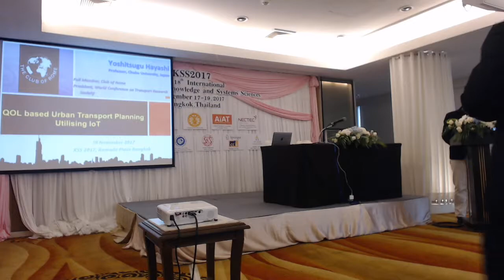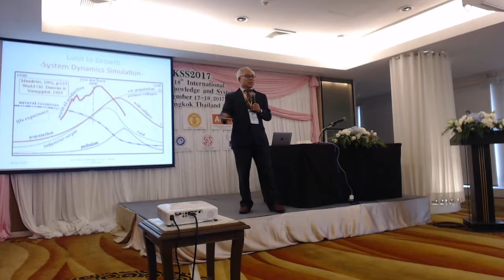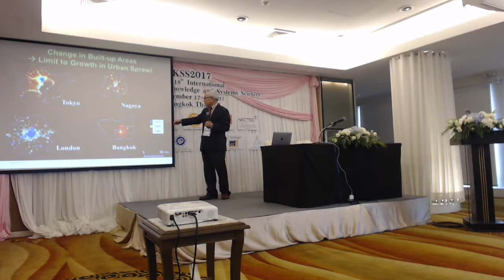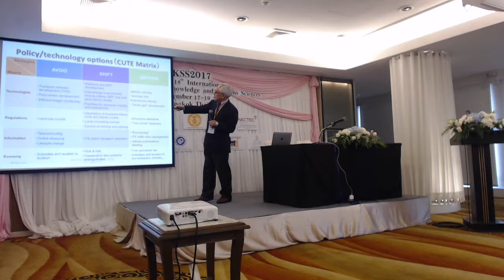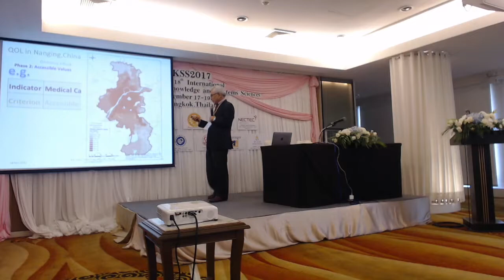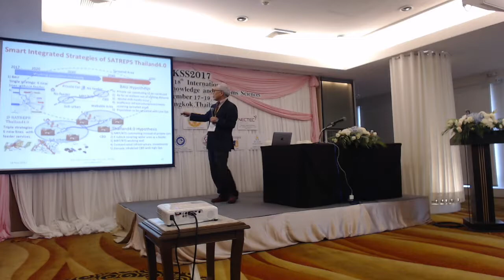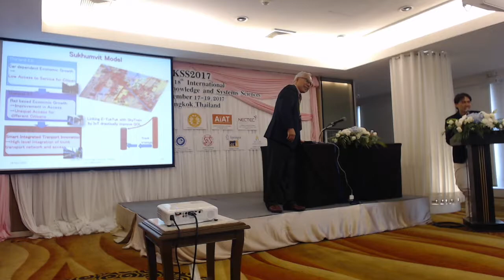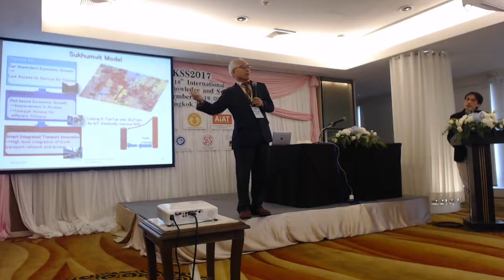Quality-of-Life (QOL) based Urban Transport Planning Utilising ICT : Yoshitsugu Hayashi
The main stream of this keynote speech is 1) to network the existing transport system TukTuk by ICT, 2) to evaluate the performance of network plan based on time serial profile of QOL(Quality of Life) versus CO2 emission, 4) to propose options of policies combining infrastructure improvement by visualised 3D mappings, 5) to develop big data for planning.